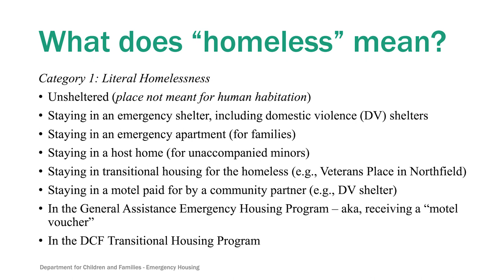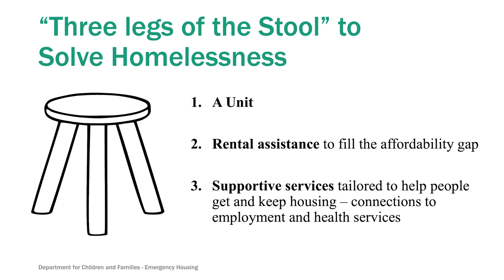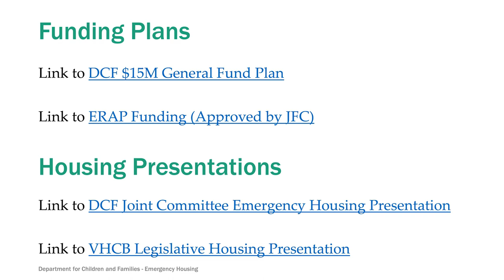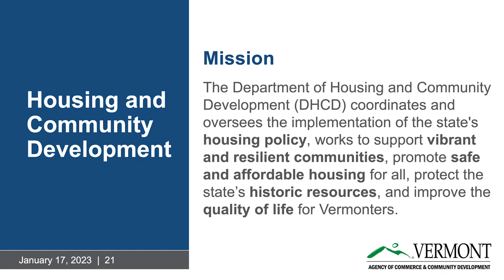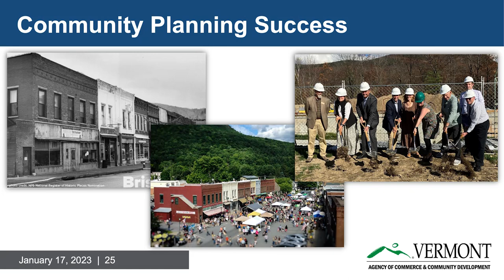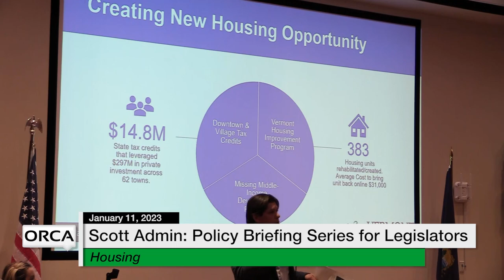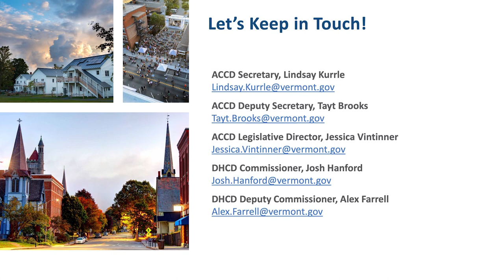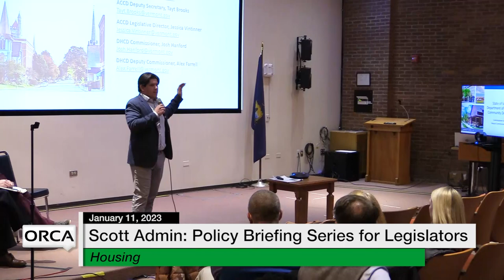Scott Administration Policy Briefings - Series for Legislators: Housing January 17, 2023